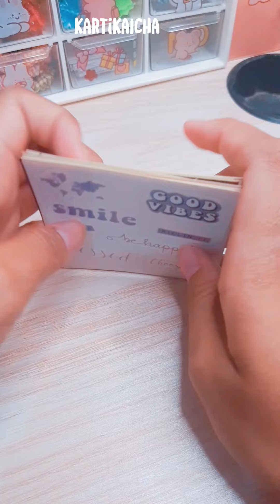[ASMR] Packing order with me||small bussines|| ni talking no backsound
Kalian bisa beli di shopee maupun tiktokshop ku yaa